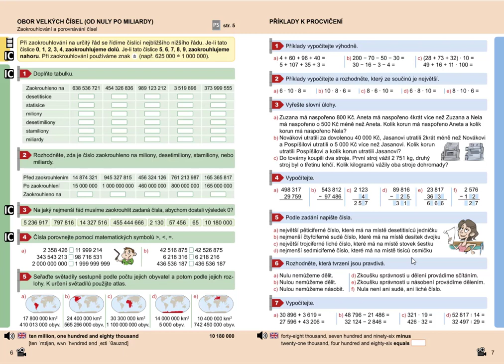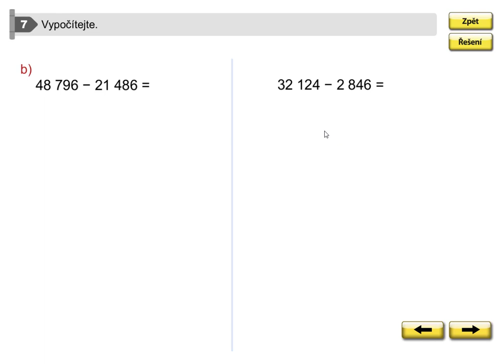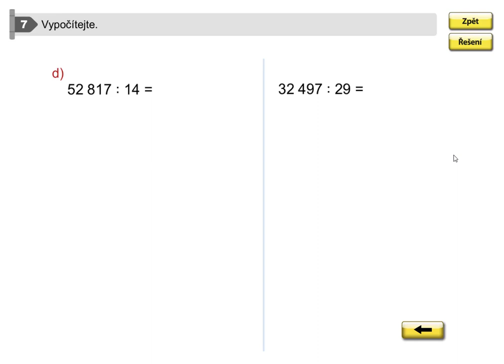Příklady k procvičení, Mat. mat. pro 5.roč., 2. díl, str. 7, cv. 7